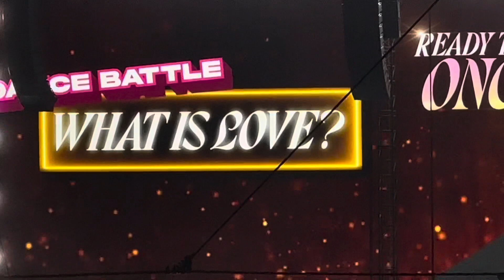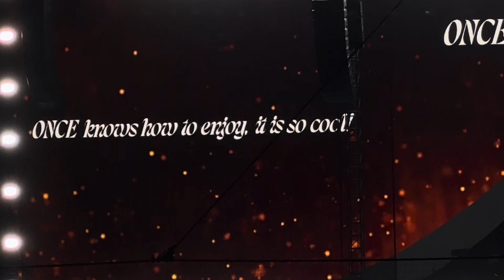TWICE Ready To Be ONCE Dance Cam [Ready to Be World Tour] Atlanta 7.9.23 [FanCam]